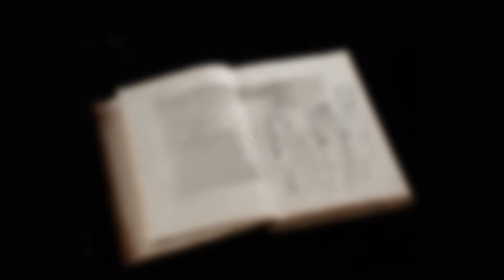Dietas para Embarazadas: Una Espera Maravillosa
¿Estás embarazada? Mejora tu alimentación sin subir de peso
Haz igual que Sofía y contáctanos: www,getup.com.pe
Contamos con planes especialmente diseñados para gestantes.